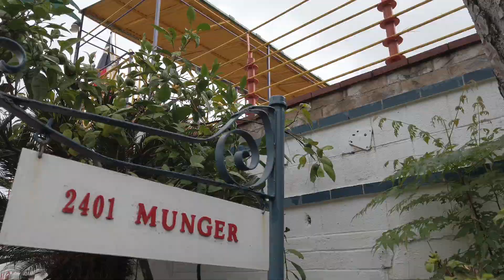osmo pocket test shots | Houston